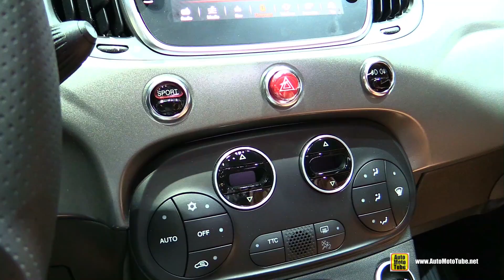2017 Fiat Abarth 595 Turismo - Exterior and Interior Walkaround - 2016 Paris Motor Show